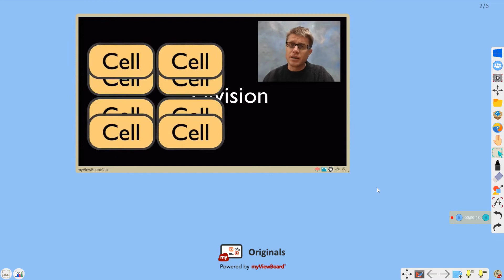Where Do Cells Come From? - ViewSonic Originals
The fascinating thing about cells is their ability to make more of themselves. When cells divide, they make new cells.
# ViewSonicOriginals shows a sample activity that you can create during your class to improve engagement and interactivity.